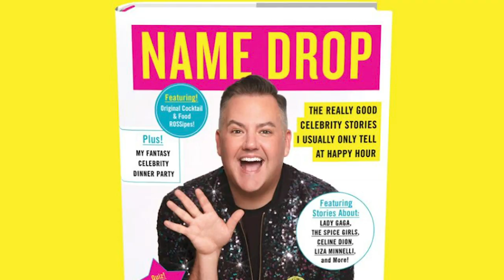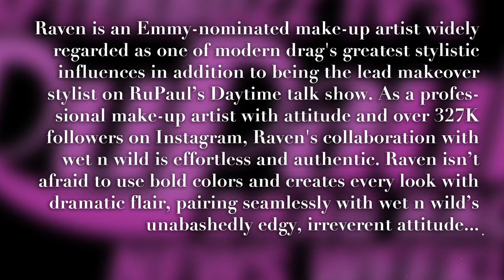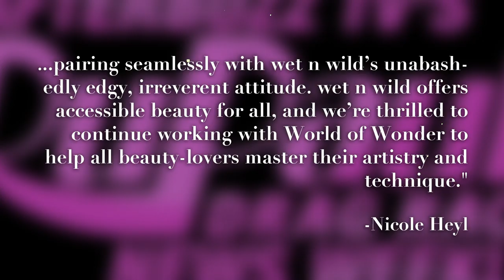Drag Race and Nina West Make HISTORY at 2019 Emmy's!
We are talkin’ brunch, a book, a beauty line & more Red Carpet BLING… NEXT ON DRAG RACE NEWS WEEKLY with Mark J. Freeman (@loraynelove)!